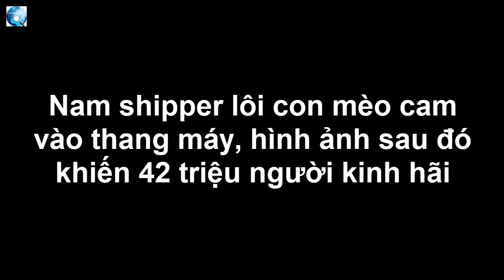Nam shipper lôi con mèo cam vào thang máy, hình ảnh sau đó khiến 42 triệu người kinh hãi